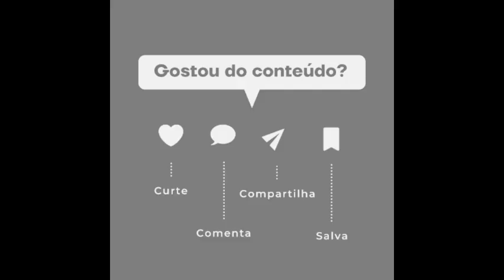🚨Fernanda Montenegro é dada como morta pelo INSS e vai à Justiça